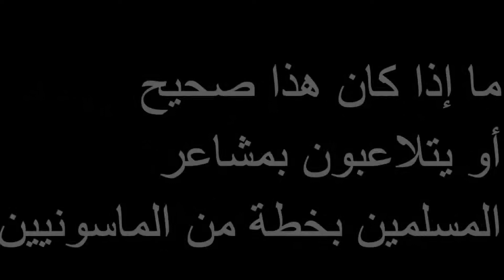ملائكة في سماء مدينة تطوان مساء 23 من رمضان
سبحانـالله ظاهرة غريبة شوهدت في سماء مدينة تطوان مساء 23 من رمضان والله أعلم ما إذا كان هذا صحيح أو يتلاعبون بمشاعر المسلمين بخطة من